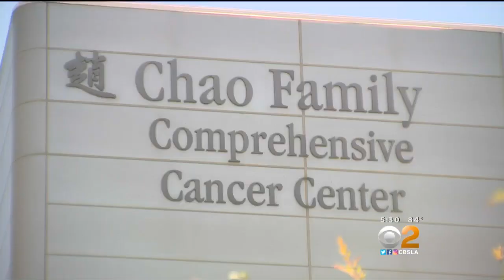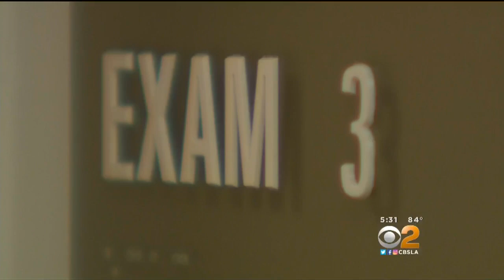Understanding John McCain's Aggressive Form Of Brain Cancer